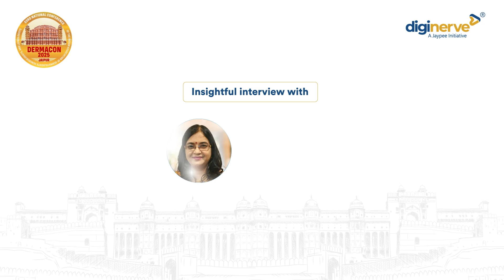🎥 Expert Insights on the Updated Dermatology MD E-Lecture series. 🚀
🎥 Watch Dr Rashmi Sarkar, Dr S. Sacchidanand, Dr Sujala, and Dr Santoshdev Rathod in an insightful interview on the updated Dermatology MD E-Lectures series. 🚀 Dive into new features, updates, and expert guidance to excel in your journey!